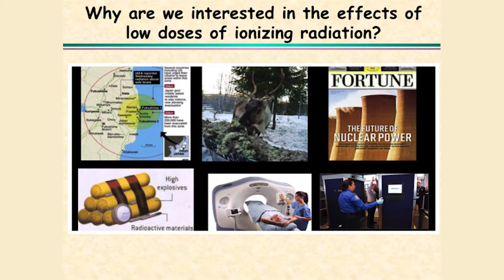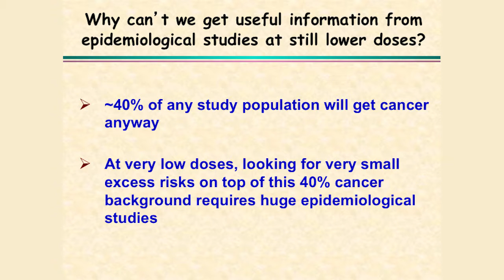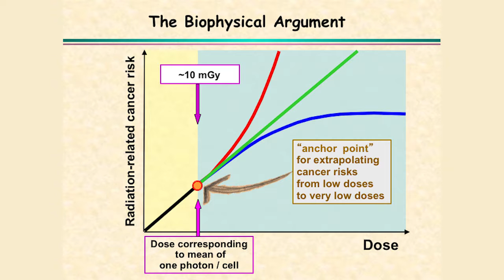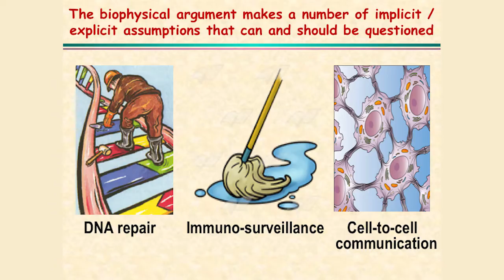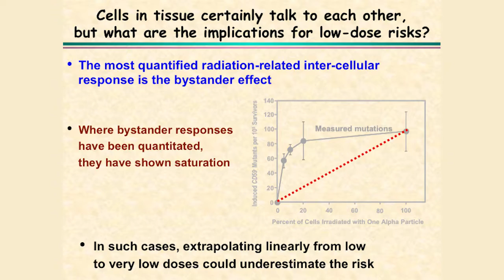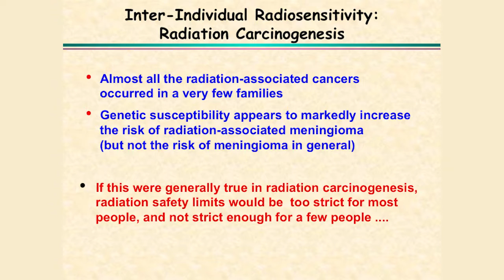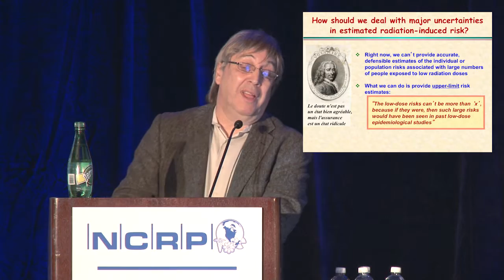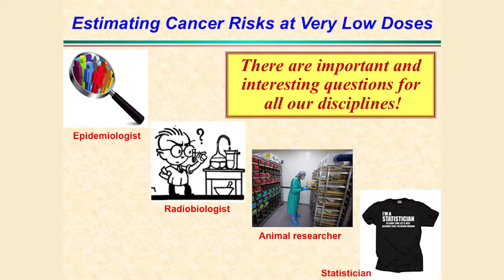David J. Brenner, Estimating Cancer Risks at Very Low Radiation Doses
NCRP 2016 Annual Meeting: Session 2: Where Do We Need To Be?
Estimating Cancer Risks at Very Low Radiation Doses: What Can be Done?